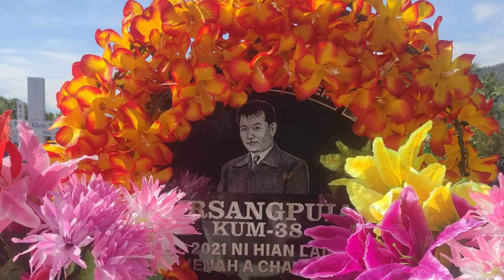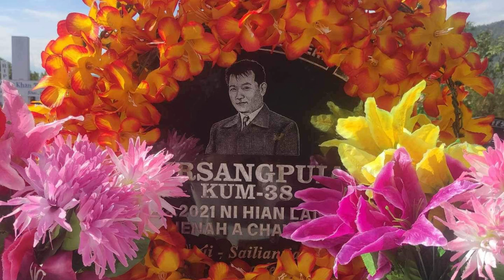CHATUAN KHAWVARNA RAM (Cover) He hla hi ka Unau mipa 3 boral ta te hriatreng nan ka hlan e.